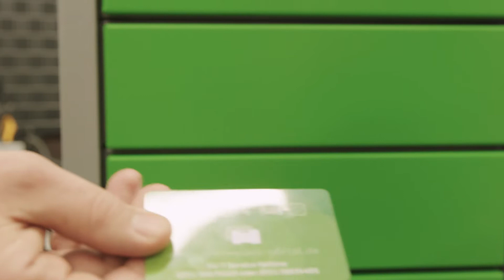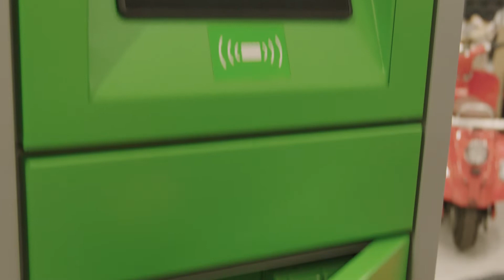Interview mit Tobias Breyer GreenPack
Tobias Breyer erklärt in einem Interview das GreenPack System und die Vorteile von Akkuwechsel Stationen.